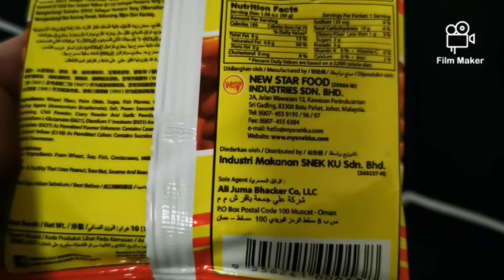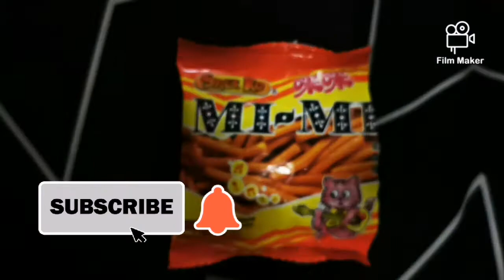[ASMR] SNEK KU MI-MI Shrimp Flavoured 咪咪虾味条 | Something Asia#2 Snack (NO TALKING)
Introducing a mini 30g packet of shrimp flavoured SNEK KU MI-MI (aka Mimi).It is one of the snacks every Malaysian kid loves to eat! 😋 This snack has been around since 30 years ago and is still loved by many, young and old. It makes you eat it nonstop! 😂

Production and manufactured by:
NEW STAR FOOD INDUSTRIES SDN BHD (MALAYSIA)

Distributed by:
Industri Makanan SNEK KU SDN BHD (MALAYSIA)